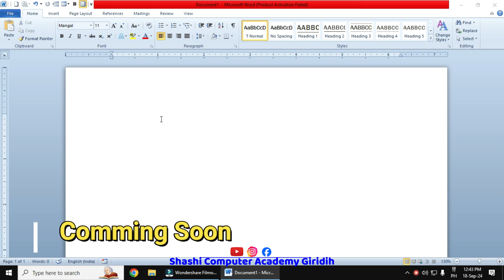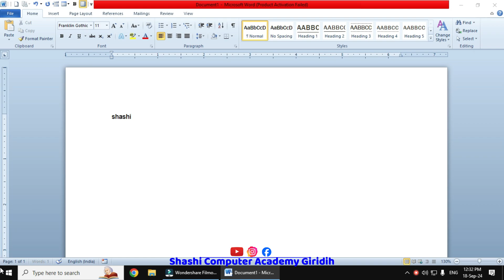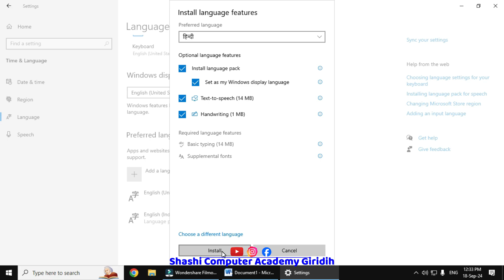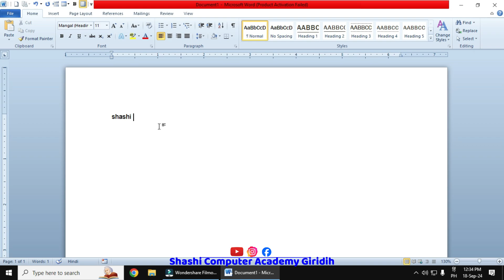laptop me hindi typing kaise kare windows 10 | computer me english se hindi typing kaise kare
हमारे Institute (Shashi Computer Academy) में ऑनलाइन एडमिशन के लिए निचे दिए गए लिंक पर क्लिक करे 👇👇👇👇👇

our queries:-

ms word me hindi typing ki setting kaise kare
how to type english to hindi without any software in pc
hindi typing in pc/laptop
how to type english to hindi in pc
typing english to hindi in laptop
type engish to hindi in ms word
ms word me english to hindi kaise type kare
english to hindi type karna sikhe
type english to hindi without any software
english se hindi type karna sikhe
hindi type karna sikhe
how to type hindi in computer
type hindi in pc/laptop
hindi typing tips
hindi typing trick
hindi kaise type kare
how to type hindi complete tutorial
best software for hindi typing
best trick for hindi typing
best trick for hindi typing in pc/laptop
computer me hindi type kaise kare
laptop me hindi type kaise kare
laptop me english se hindi type kaise hoga
computer me english se hindi type kaise hoga
how to type english to hindi in computer
how to type english to hindi in laptop
laptop me english to hindi typing kaise kare
computer me english to hindi typing kaise kare
computer me english to hindi typing kaise kare windows 10
windows 10 me english to hindi typing kaise kare
how to type english to hindi in windows 10
type in english convert to hindi in pc,type in hindi
english me likhe aur hindi me paay
english me typing karke hindi me,ms word me hindi typing kaise kare
ms word me hindi kaisa likhe
windows 7 me hindi typing
google input tool ko kaise download kare
pc me hindi se english typing kaise kare
easy hindi typing
learn hindi typing,pc me hindi typing kese kare
window 10 me hindi typing